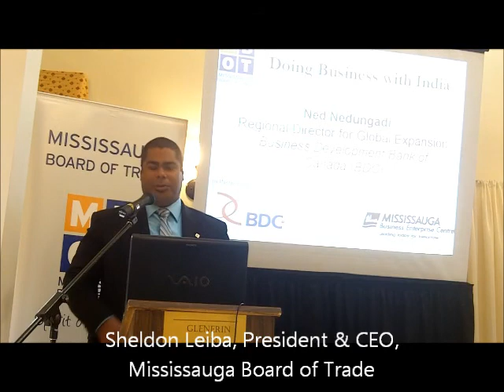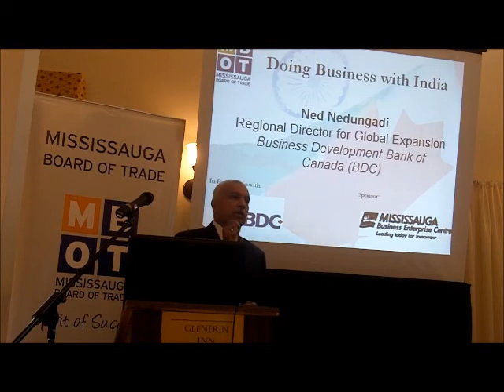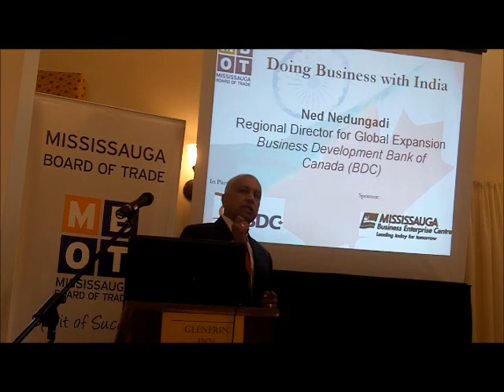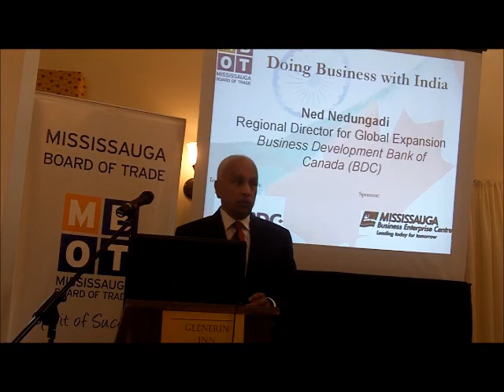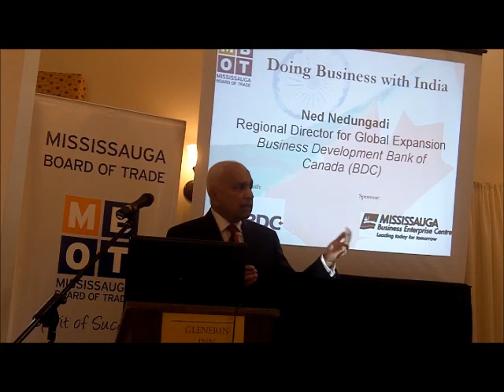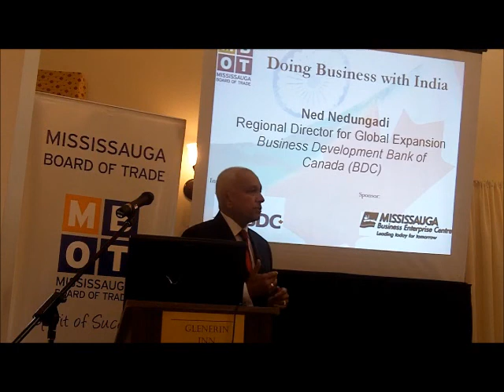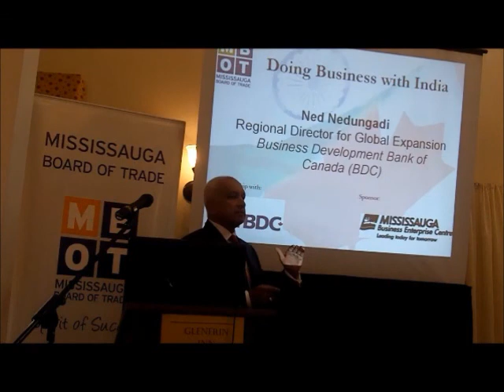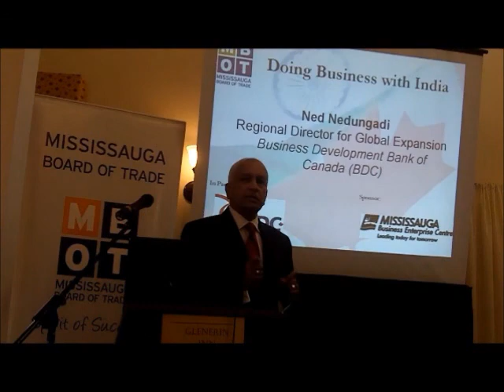MBOT: Doing Business with India Part 3